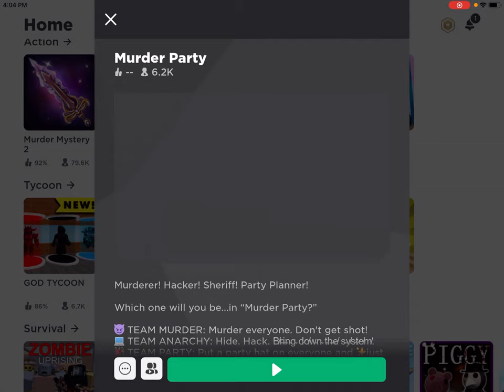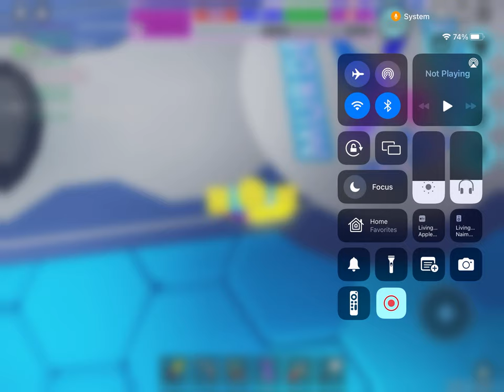Playing Let's Swing with Jayden